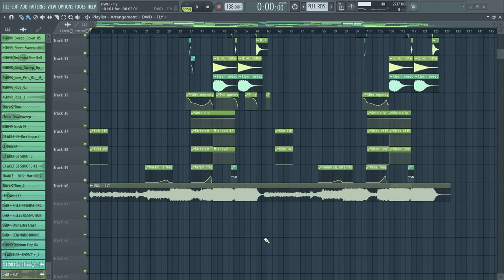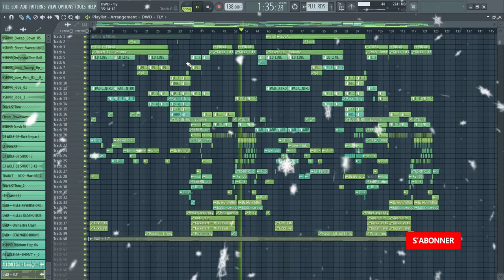best trance music like armin van Buuren | Swedish house mafia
please help me to hit my fierst 1K